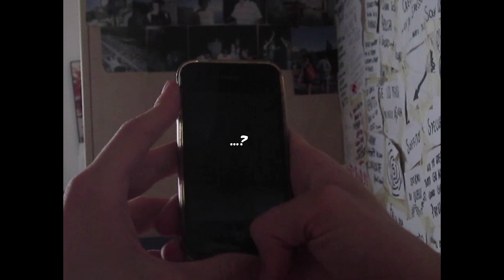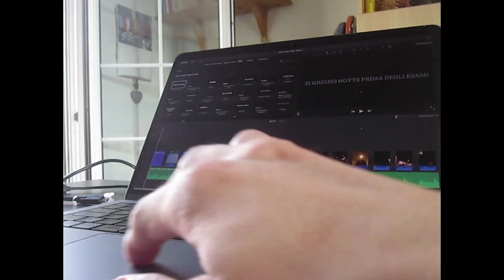FATTO è MEGLIO che PERFETTO - REC[SDV] 2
forse un nuovo inizio? o forse la conclusione dello stile vecchio di questo canale..
prossimo video: Notte prima degli esami
(mercoledì 5 luglio o giovedì 6 luglio)
ATTREZZATURA:
Xiaomi redmi 9 pro
Canon powershot a2600 HD
CONTATTI: